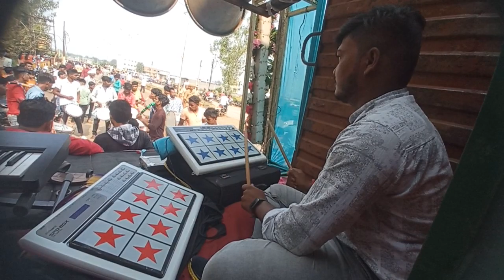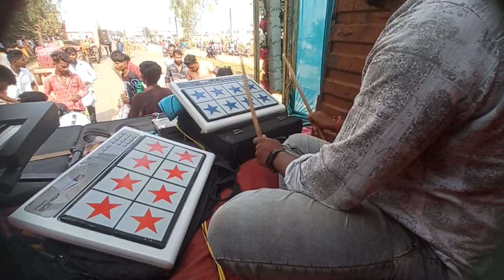MAHAKAL DHUMAL Group Armori Top 10 Song 🎵 महाकाल धुमाल ग्रुप आरमोरी